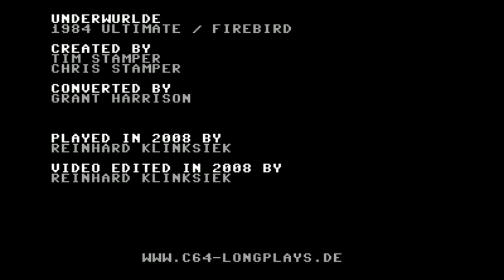C64-Longplay - Underwurlde (720p)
Tool assisted longplay from the C64-game "Underwurlde"